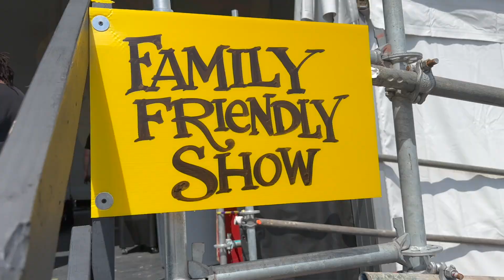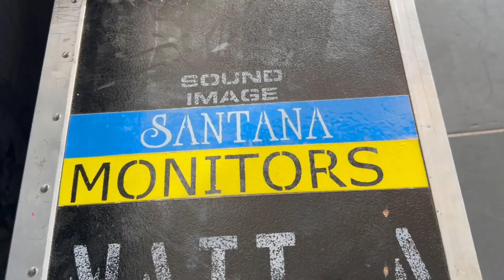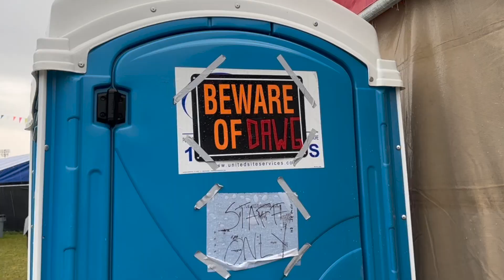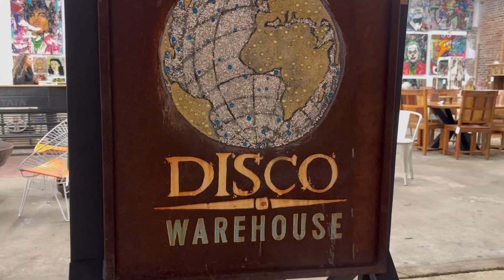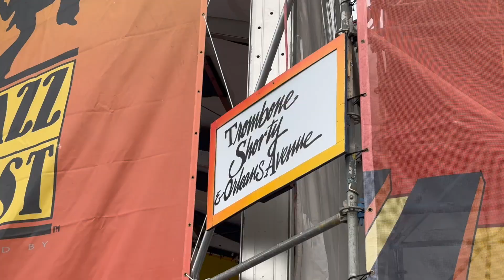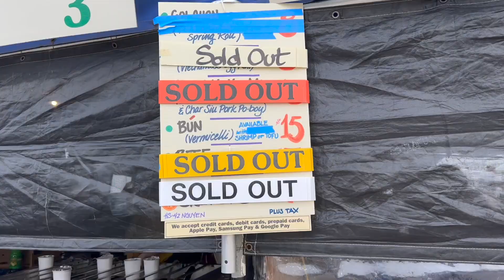New Orleans Jazz Fest 2023 - Weekend 2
A view from my perspective of the entire second weekend of the 2023 New Orleans Jazz Fest in just under 6 minutes.